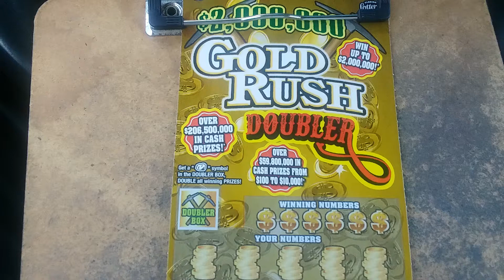Florida lottery scratchoff #7001